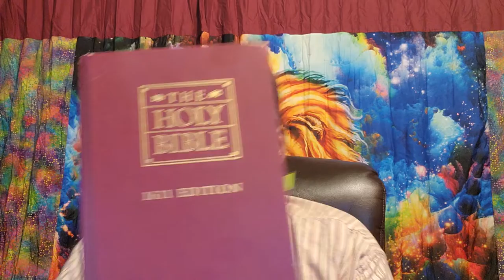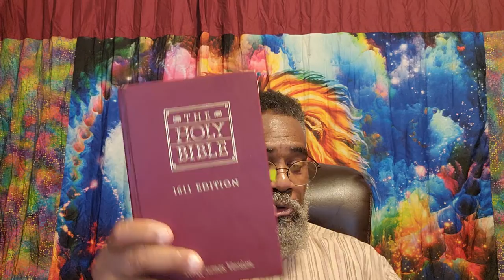Jewish LIES - The Word "Jew" History - AshkeNAZI Jews